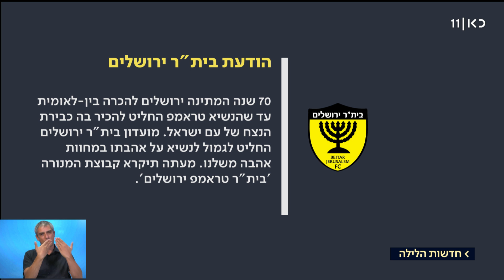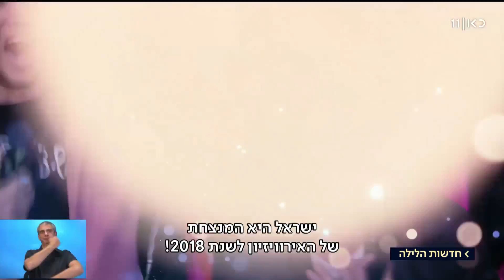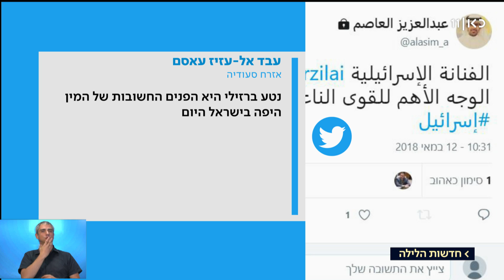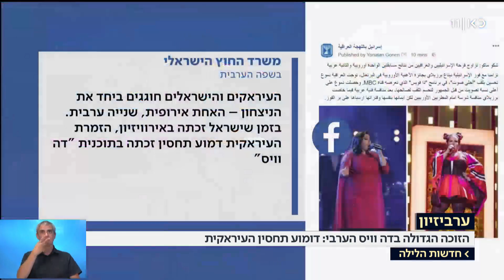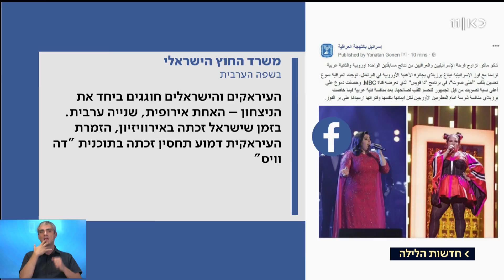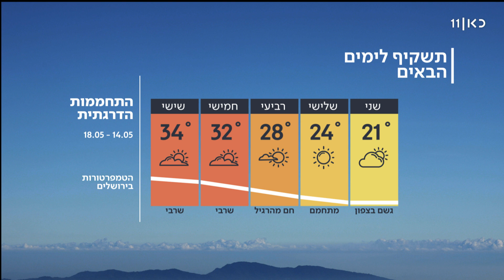חדשות הלילה | 13.05.18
חדשות הלילה עם רינת ספיבק